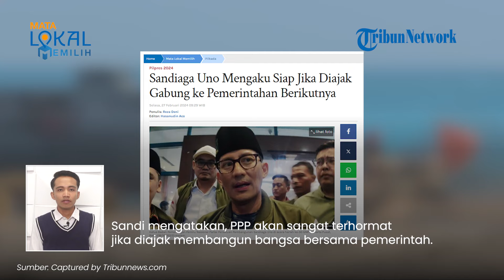Sandiaga Uno Beri Sinyal PPP akan Gabung Kabinet Prabowo-Gibran: Sangat Terhormat Jika Diajak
TRIBUN-VIDEO.COM - Ketua Bapilu DPP Partai Persatuan Pembangunan (PPP) Sandiaga Uno mengaku siap jika diajak bergabung oleh pemerintahan selanjutnya.

Adapun hasil sementara perhitungan suara KPU menunjukkan pasangan Prabowo-Gibran unggul.